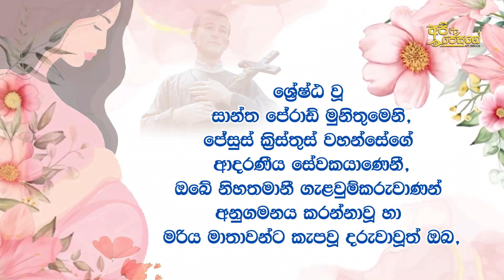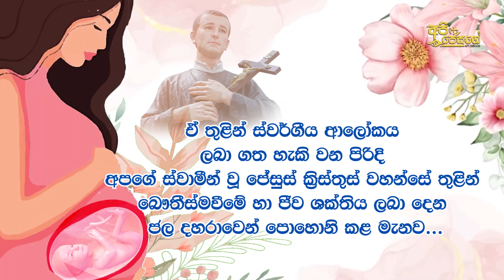ආරක්ෂිත දරු ප්‍රසූතියකට ගැබිනි මව්වරුන්ගේ යැදුම | Prayer to St. Gerard for an Expectant Mothers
* Catholic Documentaries
* Catholic Programs for children
* Educational Events